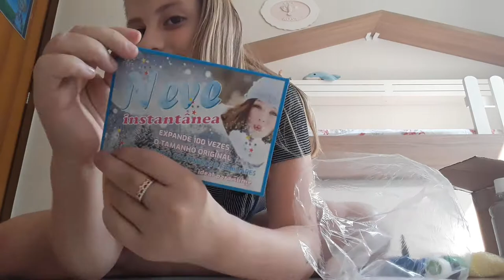Meu primeiro kit de slime